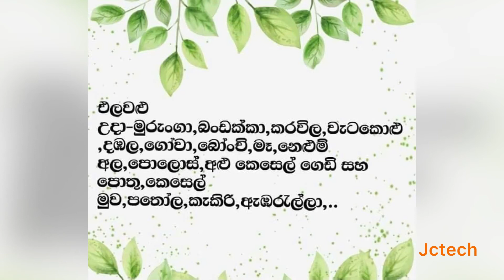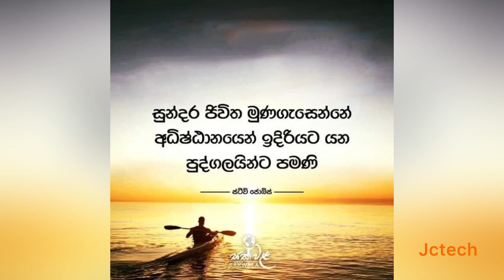Diabetes control instructions srilanka natural medicine.it call“ hela wedakama “ 100% work long life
Diabetes control srilanka natural medicine. it call “ hela wedakama